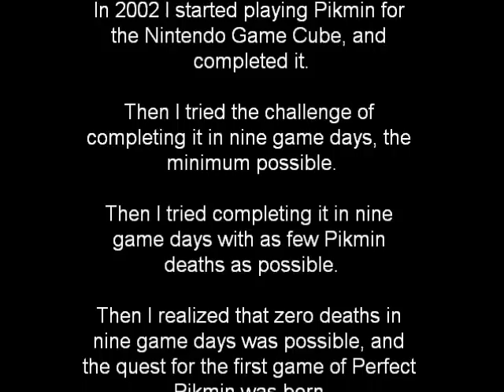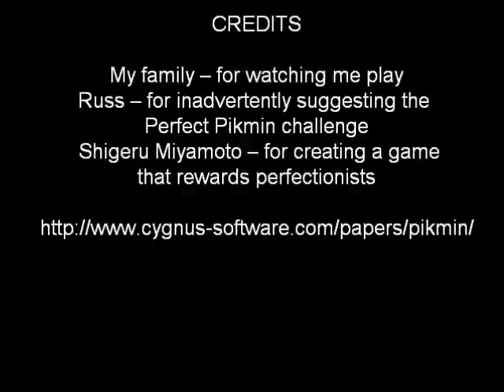Perfect Pikmin, Day 9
This video demonstrates the last stage of beating Pikmin (for the Game Cube) in nine days with zero Pikmin deaths. As far as I know I was the first person to do this, on March 29, 2002. This demonstrates how to kill Emperor Bulblax the fast and safe way.